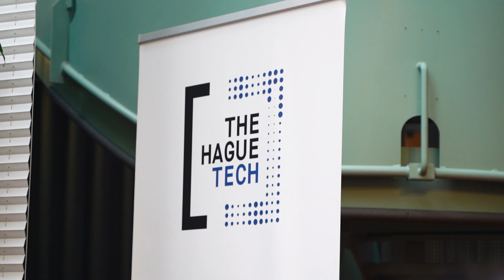Disruptive Technologies for Accessibility 2021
Disruptive Technologies for Accessibility 2021 connected accessibility advocates with assistive technology disruptors for the first time under one roof. Check out the amazing presentations from the event. This event by hosted by Envision on the 11th of November 2021.

The program structure was as follows:
Welcome: Constantijn Van Oranje-Nassau, Special Envoy at Techleap.nl
Keynote: Ronald van Zijp, National Manager Facilities and Reintegration, UWV (The Dutch Employee Insurance Agency) on assistive tech resourcing and innovation.